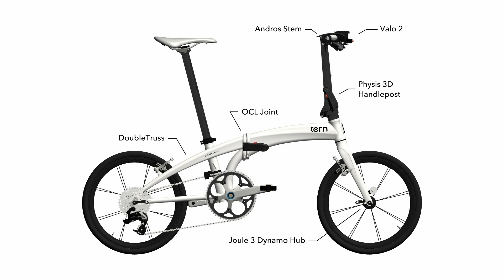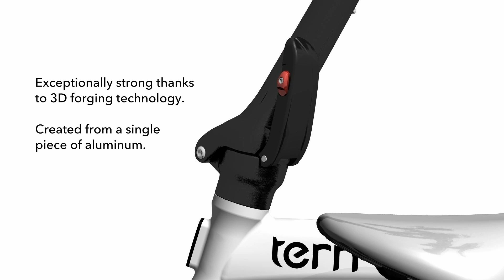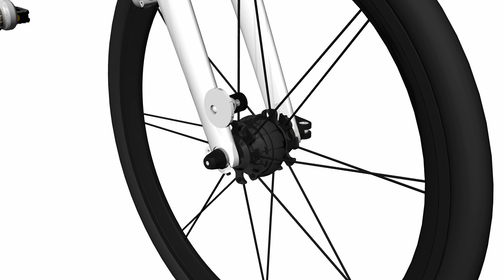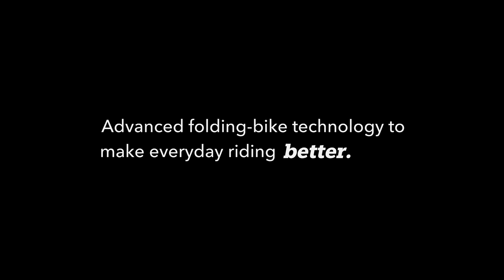Tern Tech: What makes your Tern folding bike special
Our bikes fold small to fit in trains, cars and living corners, but you wouldn’t guess that by riding them. Thanks to these patented technologies, our bikes boast industry-leading ride quality.